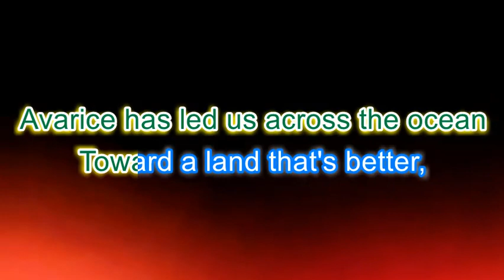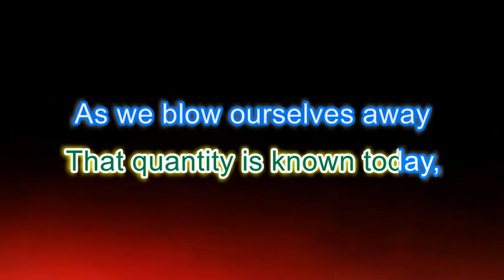Bad Religion - How Much Is Enough (Karaoke version)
All credits to Bad Religion.
From the album "Suffer" (1988)